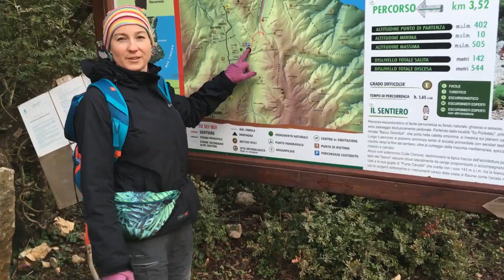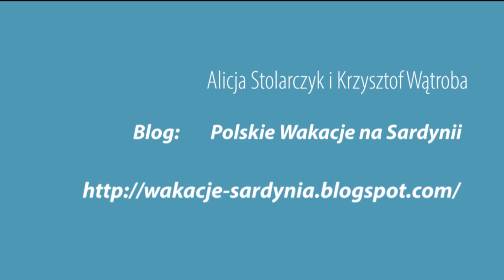Przez SARDYŃSKIE GÓRY Sette Fratelli NA MOTORZE - Alicja na Sardynii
Czy warto wypożyczyć motocykl na Sardynii choć na kilka godzin? Ano warto, choćby dlatego, żeby przejechać  panoramiczny odcinek starej drogi ss125, albo jakikolwiek inny wiodący klifem wybrzeża, czy też przez góry, gdzie widoki zapierają dech w piersiach. Polecamy miłośnikom motocyklowej przygody.
Koszt wypożyczenia na dobę to około 30 - 50 euro + paliwo, które trzeba uzupełnić przed oddaniem.